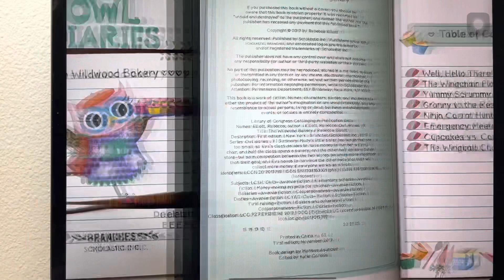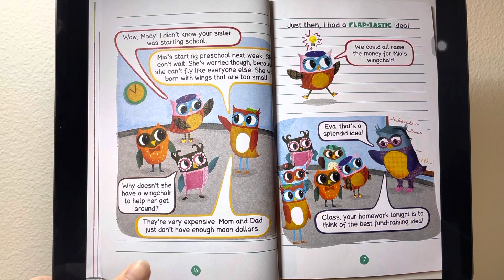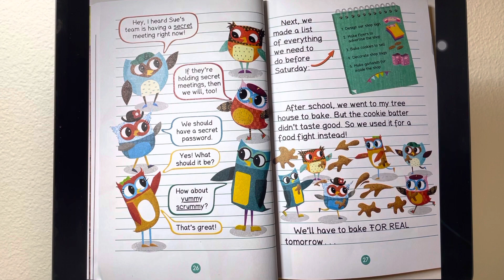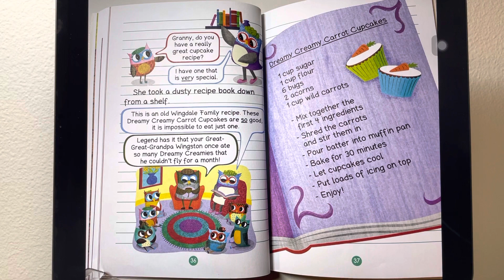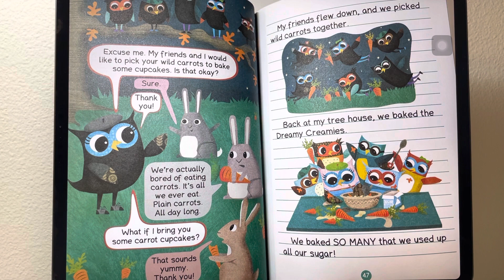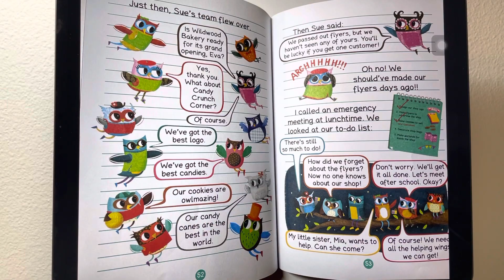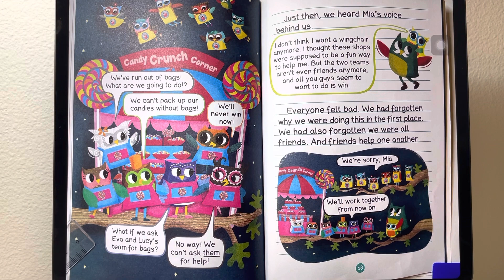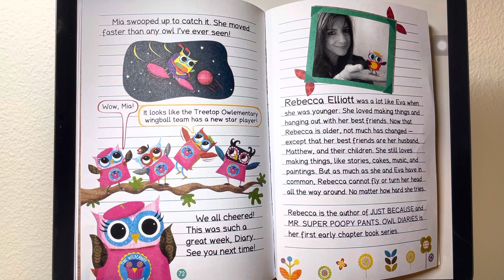Owl Diaries- The wildwood bakery